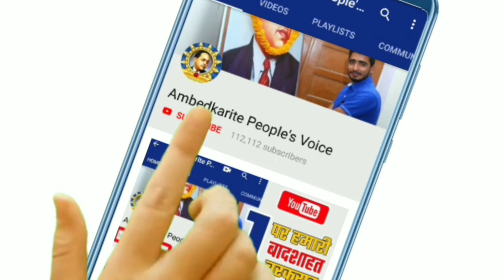बसपा ने गुजरात निकाय चुनाव में इन सीट पर जीत हासिल की || BSP | Mayawati | Dalit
बसपा ने गुजरात निकाय चुनाव में इन सीट पर जीत हासिल की || BSP | May

हमसे जुड़े -